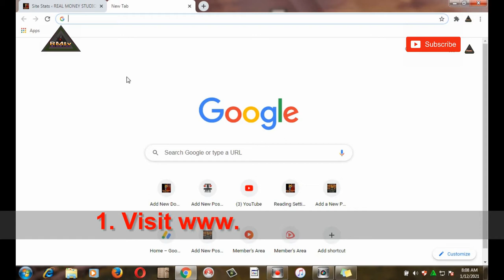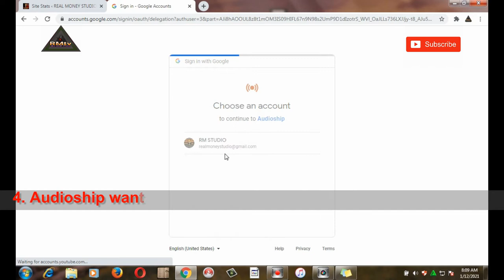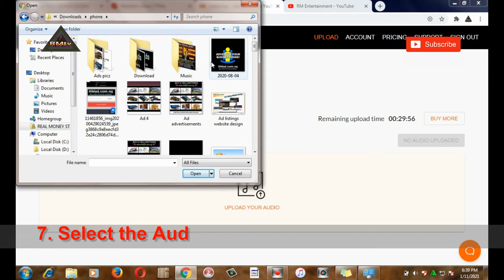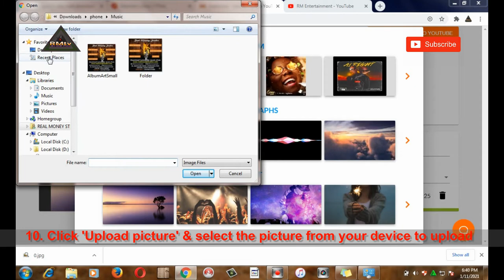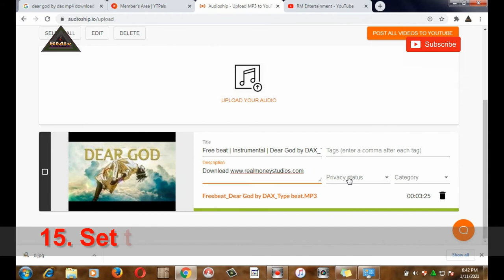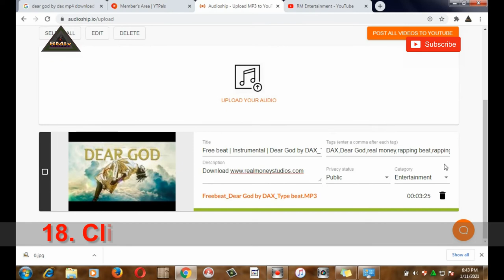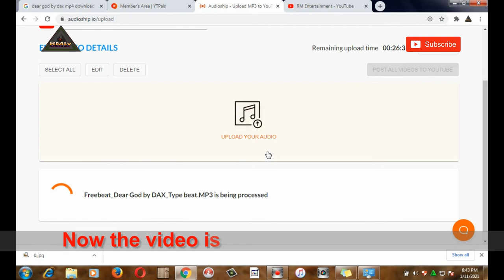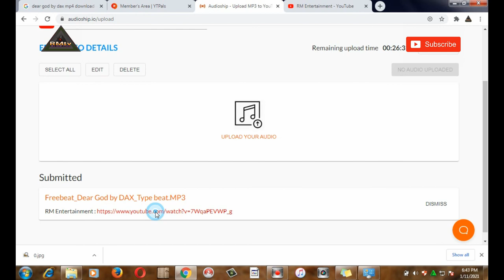How to upload Audio on Youtube | Upload Mp3 to YouTube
How to upload Audio on Youtube using AudioShip || How to Upload Mp3 on YouTube Channel | voice | Tutorial | Tips

The easiest way to upload Audio to YouTube.

2. Click 'Sign in with YouTube'

3. Click Gmail you are using on YouTube to Sign in

4. Audioship want to access your Google Account, Click 'Allow'

5. 'Choose where to upload' Choose you YouTube Channel

6. Click 'Upload Your Audio

7. Select the Audio from your device to upload

8. Click the Audio Auto image to Upload your Picture Or you can use any of the images that comes with Audioship

9. Click 'Upload picture'

10. Click 'Upload picture' & select the picture from your advice to upload

11. Wait for the 'Uploading' to finish

12. When the uploading finish click on the picture, it will be added to the song

13. Write your Audio 'title'

14. Write your Audio 'Description'

15. Set the 'Privacy status' to 'Public'

16. Select 'Category' related to your Post

17. Write 'Tags' related to your post

18. Click 'Post all videos to YouTube'

19. If you are posting under free plan click 'Post with watermark'

Then the video will be publish on YouTube

12. When the uploading finish click on the picture

0:00 - intro
1:59 - choose channel
2:14 - upload audio
3:08 - upload picture
4:20 - write title
5:09 - select category
6:38 - Post videos to YouTube
7:45 - submitted